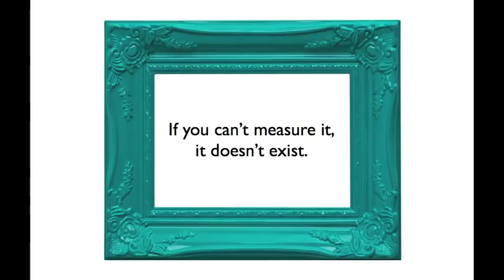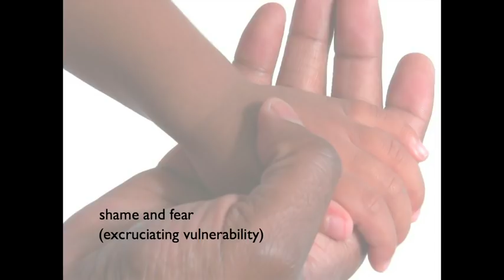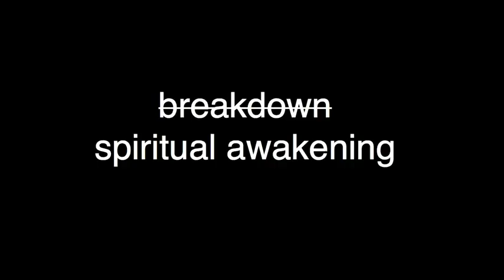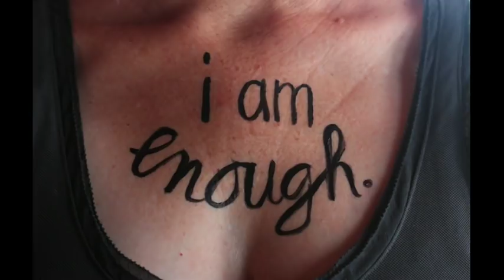Brené Brown: The power of vulnerability: TED TALKS: documentary,lecture,talk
Brené Brown studies human connection -- our ability to empathize, belong, love. In a poignant, funny talk at TEDxHouston, she shares a deep insight from her research, one that sent her on a personal quest to know herself as well as to understand humanity. A talk to share.

Brené Brown studies vulnerability, courage, authenticity, and shame.